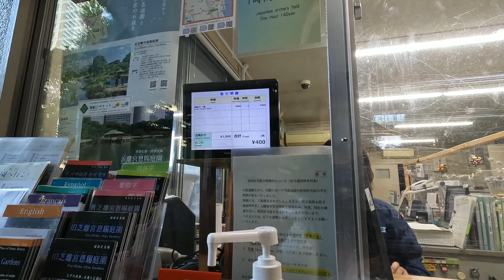旧芝離宮恩賜公園を散策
旧芝離宮恩賜庭園は、東京都港区海岸にある都立庭園。大久保忠朝上屋敷の庭園楽寿園が始まりで、宮内庁管理の離宮を経て、大正13年（1924年）東京市に下賜され、旧芝離宮恩賜庭園として公開された。

概要
旧芝離宮恩賜庭園は江戸幕府の老中・大久保忠朝の上屋敷内に作庭した大名庭園楽寿園を起源とする回遊式庭園である。作庭当時は海岸に面しており、浜離宮恩賜庭園同様汐入の庭であった。現在では周囲の埋め立てとビル群により海の眺望は失われた。一部が鉄道の増設用地に提供され面積が狭くなった。

主な見所
藤棚 - 開花は4月末頃
雪見灯籠 - 比較的大ぶりの雪見灯籠
州浜 - 砂浜を模す
枯滝 - 石組みにより滝を模す
石柱 - 忠朝が小田原藩主の頃、後北条氏に仕えた戦国武将・松田憲秀旧邸の門柱を運び入れたもの。茶室の柱として使われたと推定されている
西湖堤 - 中国杭州の西湖を模した堤
大島 - 池の中では最大の島
中島 - 蓬萊山を模す
浮島 - カモなど野鳥が集う
大山 - 園内で最も標高の高い山
根府川山 - 忠朝の藩地小田原から運び入れた火山石などからなる山
唐津山 - 忠朝は以前唐津藩主でもあったためその名を冠してつくった山
沿革
延宝6年（1678年）、老中・大久保忠朝が芝金杉の地を拝領し、屋敷を構える。
貞享3年（1686年）、大久保忠朝屋敷内の庭園楽寿園として作庭される。
文政元年（1818年）、大久保忠真が邸地を返上、堀田正功が拝領する。
文政4年（1821年）、堀田家が邸地を返上、御用屋敷となる。
文政6年（1823年）、清水家の下屋敷となる。
弘化3年（1846年）、紀州徳川家が拝領、同家の別邸となり、芝御屋敷と称された。
明治4年（1871年）、有栖川宮熾仁親王邸となる。
明治8年（1875年）、英照皇太后の非常御立退所として皇室が買い上げた。
明治9年（1876年）、芝離宮となる。
明治24年（1891年）、迎賓館として洋館を新築。
大正12年（1923年）、関東大震災で洋館焼失。
大正13年（1924年）、昭和天皇の御成婚を記念し、1月に東京市（現東京都）に下賜され、園地の復旧と整備を施した後、4月20日、旧芝離宮恩賜庭園として開園。
昭和8年（1933年）、史蹟指定を受ける（明治天皇聖蹟の一つ）。
昭和23年（1948年）、史蹟指定を解除される[2]。
昭和54年（1979年）、文化財保護法により名勝指定を受ける。また、この年から入園が有料となった。
アクセス
JR山手線浜松町駅下車すぐ
都営大江戸線・都営浅草線大門駅下車徒歩1分
ゆりかもめ竹芝駅下車